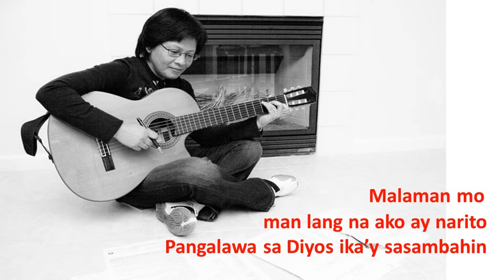Bernie Mirando - IKAW LAMANG (Karaoke Version)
IKAW LAMANG by Bernie Mirando

Ikaw Lamang is a standard Tagalog love song.

Connect with Bernie Mirando on Facebook

SONG: Ikaw Lamang
ARTIST: Bernie Mirando
WRITERS: Bernie Mirando & Cecile Azarcon
MUSIC ARRANGER: Lorrie Ilustre